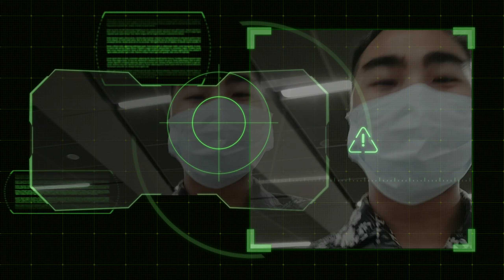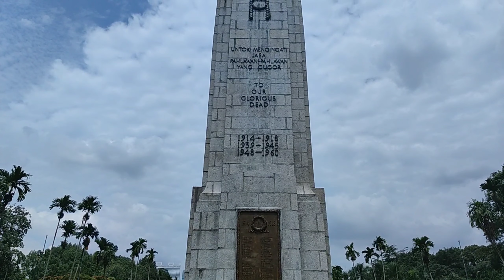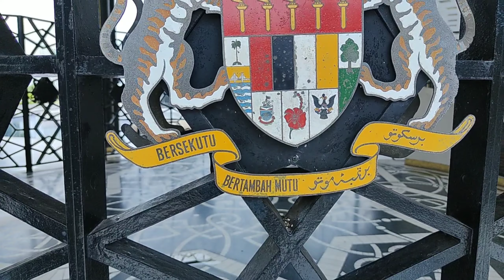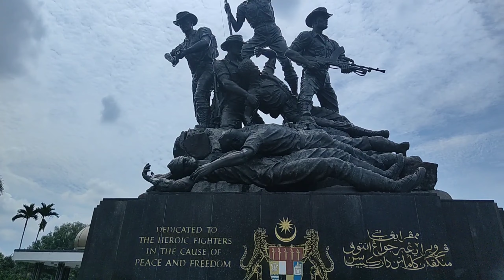Visiting restaurant Monsoi-onsoi & Tugu negara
Helll guys, alrigth. This channel I'm going
To do a vlog only so u guys can watch my video here.